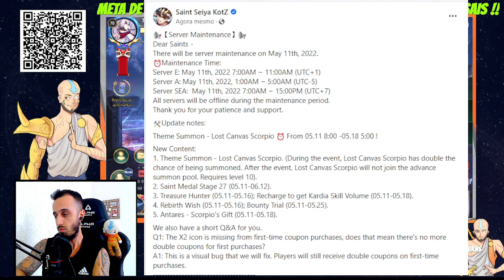NOTAS DE ATUALIZAÇÃO - MÁQUINA DE COSMOS, CAÇA AO TESOURO, POUQUÍSSIMOS EVENTOS (DE NOVO) !!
Segue no vídeo de hoje a cobertura das Notas de Atualização postadas oficialmente pela GT em sua página do Facebook!

Gostamos muito de estudar e analisar um pouco os Eventos e Novidades anunciadas, para poder se preparar melhor na quarta-feira assim que chegar a Atualização!

Aqui no canal, você sai sempre na frente, haha

Durante essa semana especial de Jamiel, teremos duas transmissões diárias:

Das 09h30 às 12h30, e das 21h30 às 23h30 !!